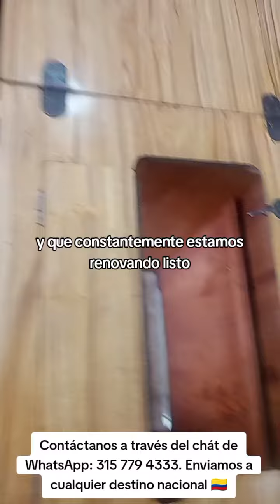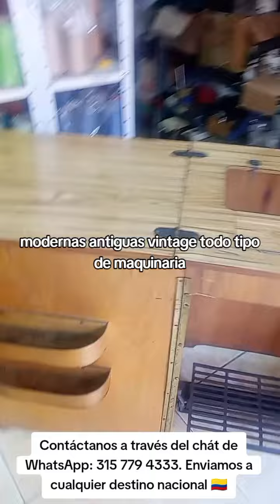MUEBLE CLASICO , TIPO BISAGRAS 😍❤️ PARA MÁQUINA DE COSER 🧵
Echa un vistazo a nuestro catálogo de máquinas y muebles disponibles en WhatsApp, dando click en el este enlace